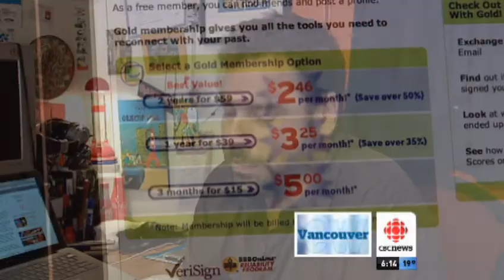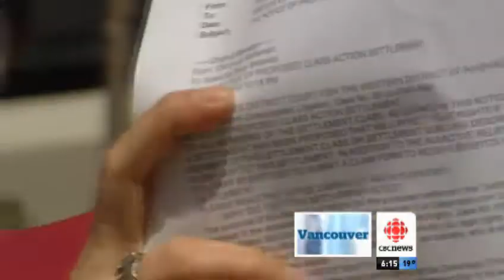Classmates.com Pays | CBC